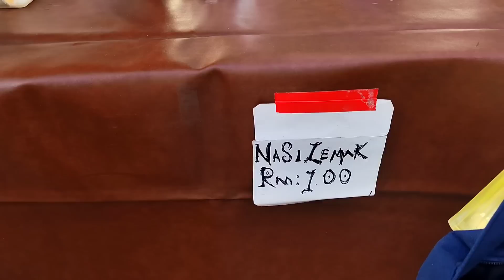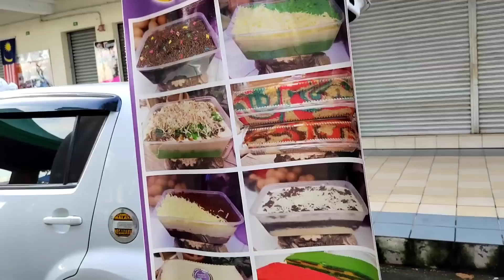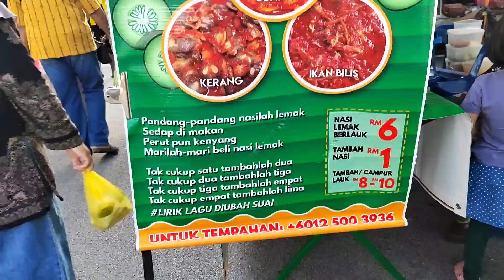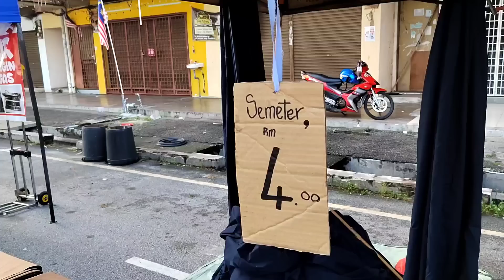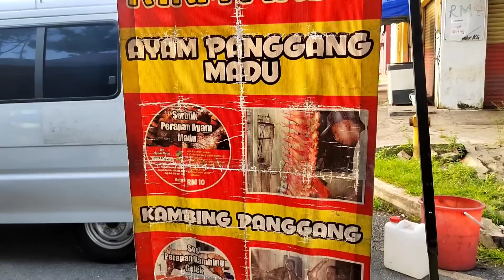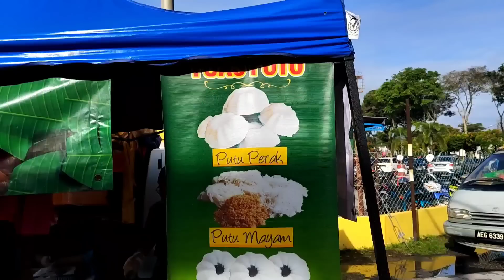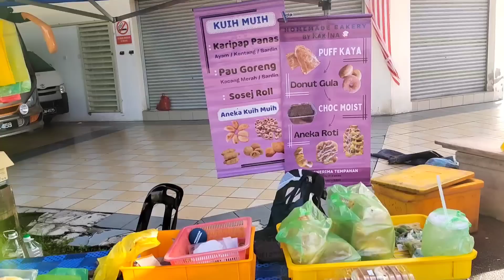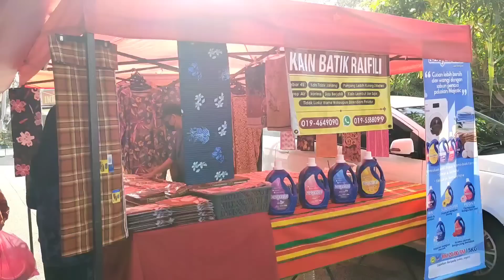Malaysia Morning Market | Pasar Pagi Batu Gajah, Perak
Pasar Pagi Batu Gajah, Perak | Malaysia Morning Market Street Food

Business hours :
Setiap Hari Ahad (Sunday)
6.30am to 12pm

Location :
Pasar Pagi Batu Gajah, Perak